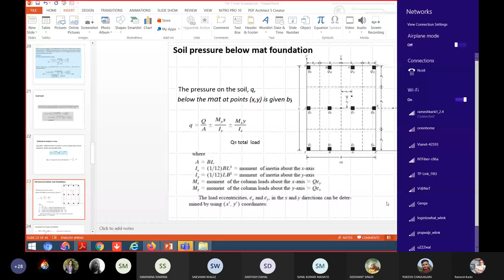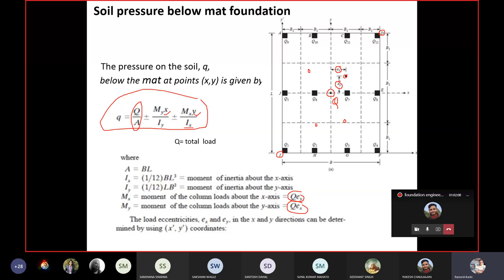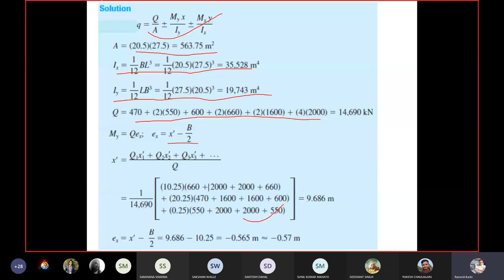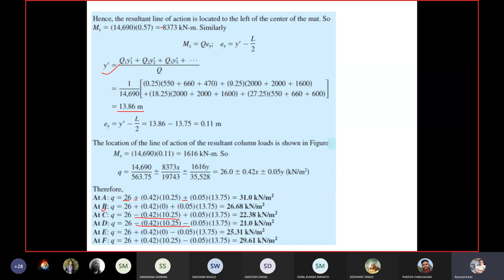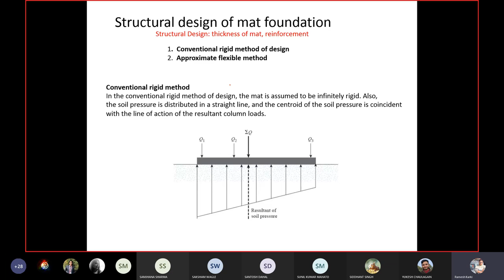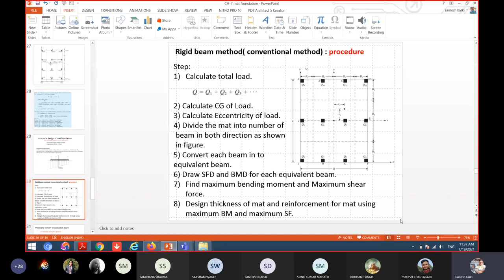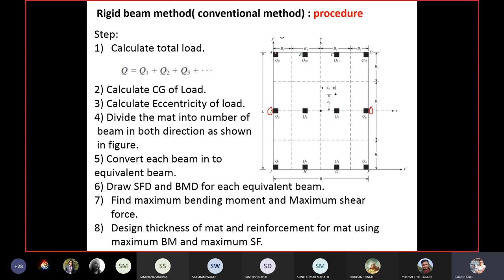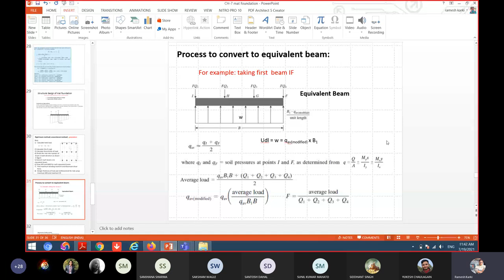21. Chapter 7 || Mat Foundations || Part 2